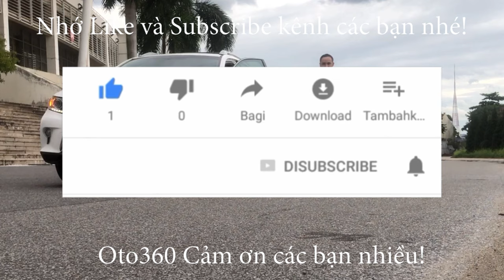Mua bán xe ô tô cũ ở đâu uy tín nhất? [ô tô 360]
Mua bán, trao đổi xe ô tô đã qua sử dụng.